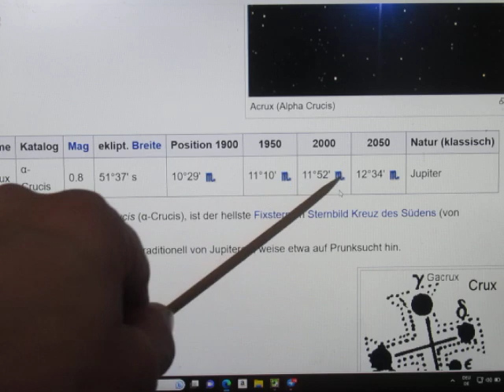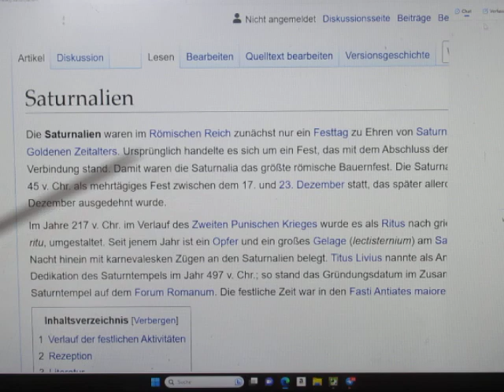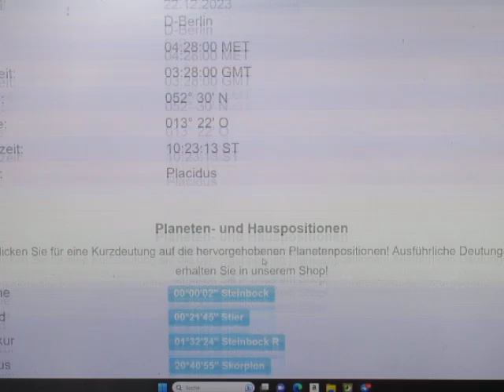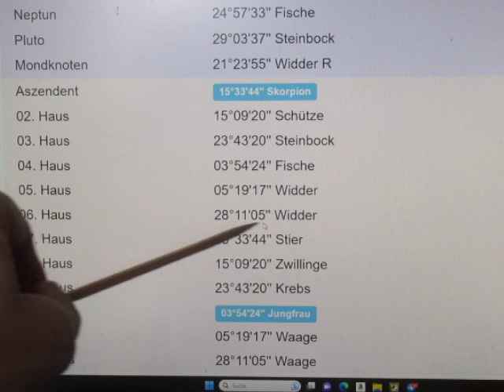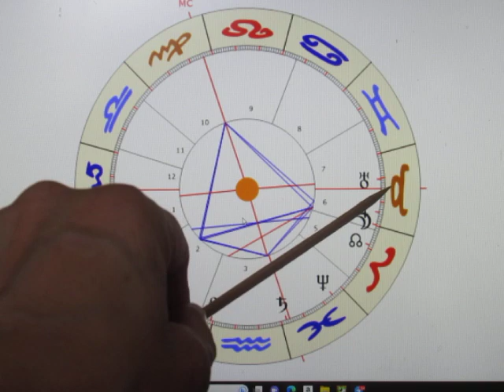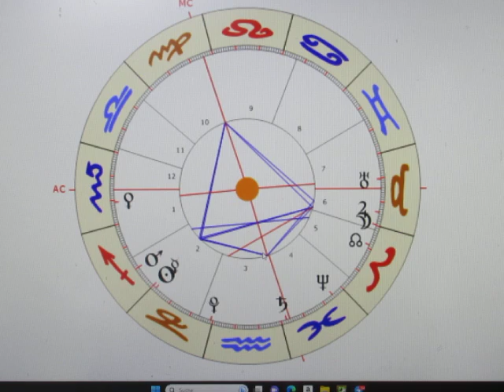2/12 - Sternzeichen-QUARTALS-Runde - STIER - Braucht jetzt das Gefühl der FREIHEIT im Beruf!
Das Sternzeichen STIER verbindet das 6. mit dem 7. Haus - wobei es das 7. Haus regiert. Mit MOND, JUPITER & URANUS weist der STIER die stärkste Zeichenbesetzung auf. MOND H9 in 6 zeigt m.E. auf eine angestrebte Selbständigkeit im Beruf, aber zumindest auf deutlich mehr EIGENE Entscheidungsmöglichkeiten - STIER-Geborene wollen das Gefühl der Freiheit im Beruf wieder fühlen. JUPITER als H2 in 6 weist auf Investitionen in den Beruf hin - doch sollte hier doppelt geprüft werden, ob dies einerseits der richtige Zeitpunkt bzw. die richtige Entscheidung ist - denn JUPITER ist RÜCKLÄUFIG! Ich empfehle eher ein ZUWARTEN - denn in den nächsten Monaten könnte so einiges "Kopf stehen" - was jetzt noch als so sicher erscheint...